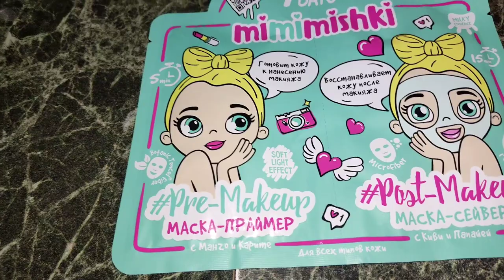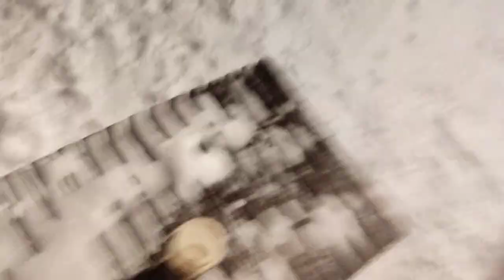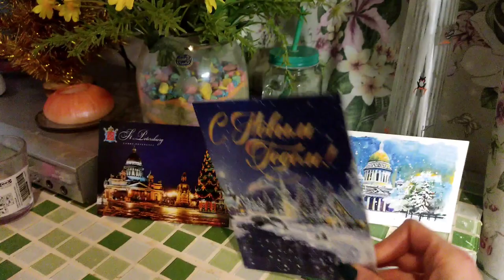Life-VLOG: 31 Декабря/провожаю старый год/встречаю Новый год в одиночестве и как хочу